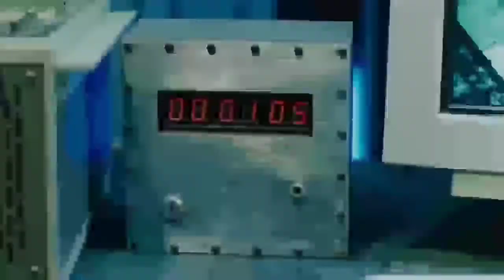Ending/Bathroom || SAW II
Trap:Bathroom
Victim:Eric Matthews
Other:Amanda Young, Daniel Matthews, John Kramer, Xavier Chavez, Addison Corday, Jonas Singer, Allison Kerry, Obi Tate, Laura Hunter, Gus Coylard